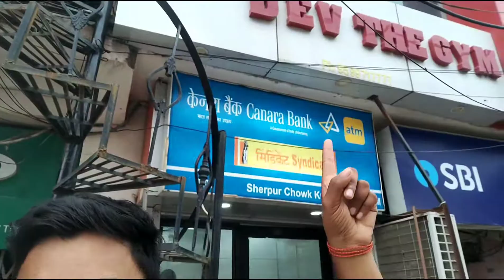BACK DAY Vlog 13 BASIC SETS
We all help each other so that no one has any kind of problem.

Gym Trainner - Sunny Bhai

Casting - Shubham, Piyush, Aditya, Junaid

Editing Cast
Video Edit By - Aditya & Junaid
Suggestions - Piyush
Music Suggestions - Shubham, Aditya, Piyush, Junaid

Instagram handle